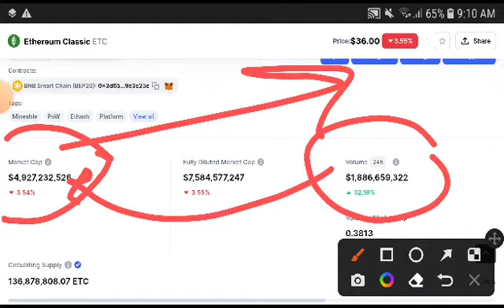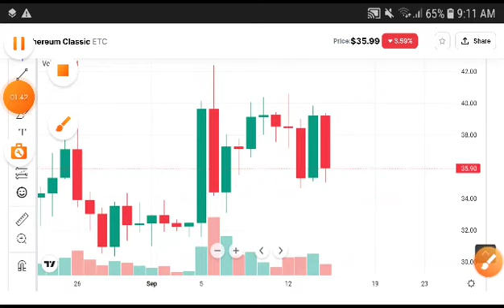Ethereum classic Technical Analysis! ETC Price Prediction! ETC Coin News Today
ethereumclassic Price Prediction and Technical analysis